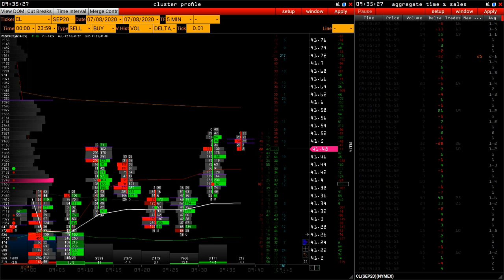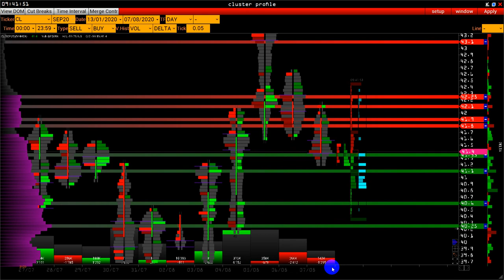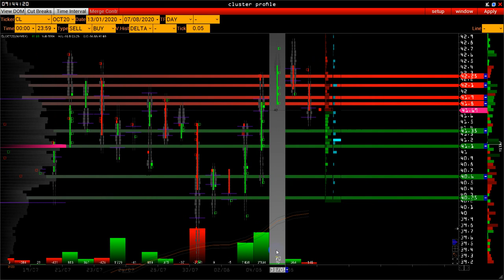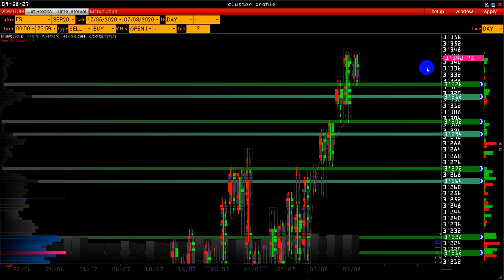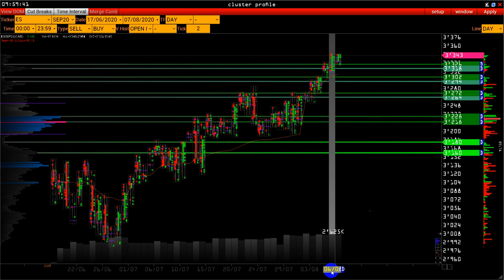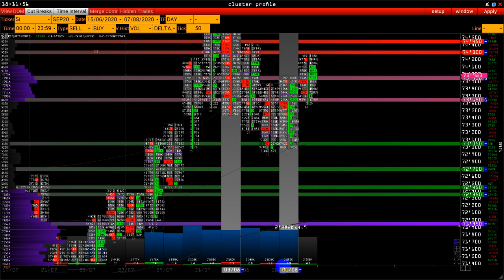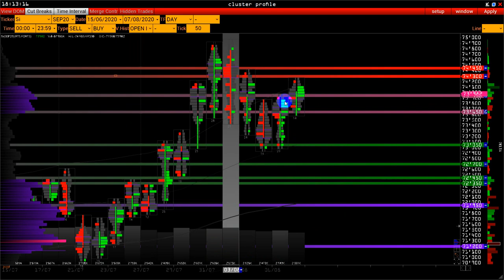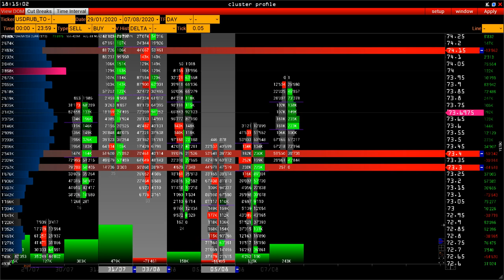Wall Street Online - CL, GC, ES, DX, Si уровни поддержки и сопротивления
Еженедельный обзор рынка фьючерсных контрактов на индексы, валюты, металлы, нефть и биткоин.
- каждую пятницу в 20:00 по Мск.

Расчет торговых сценариев, исходя из объемных уровней поддержки и сопротивления, поведения крупных игроков, vsa, market profile, footprint, delta, time & sales и hft.

В обзоре:
  00:00 Экономический календарь
  02:10 CL
  07:50 DX
  09:50 GC
  14:00 ES
  17:15  Si